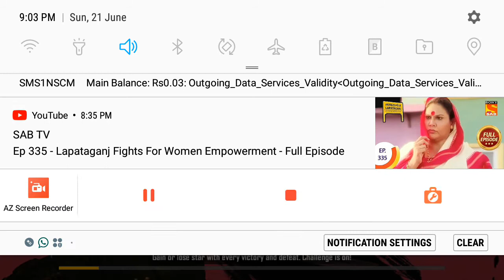DOING NOOBDAPANTI IN FREE FIRE